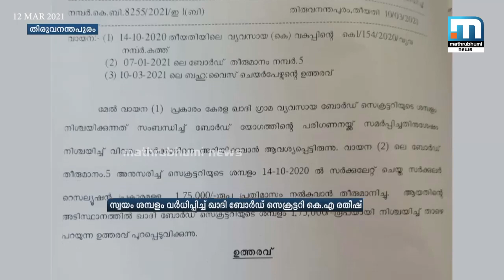ഖാദി ബോര്‍ഡ് സെക്രട്ടറി സ്വയം ശമ്പളം വര്‍ധിപ്പിച്ച് ത്തരവിറക്കി|Mathrubhumi News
സിബിഐ കുറ്റപ്രതത്തിലെ ഒന്നാം പ്രതി കെ രതീഷാണ്  ധനവകുപ്പ് നിഷേധിച്ചതിനെ തുടര്‍ന്ന് സ്വയം ശമ്പളം വര്‍ധിപ്പിച്ച് ഉത്തരവിറക്കിയത്. 500 കോടി രൂപയുടെ അഴിമതി കേസിലെ പ്രതിയാണ് രതീഷ്